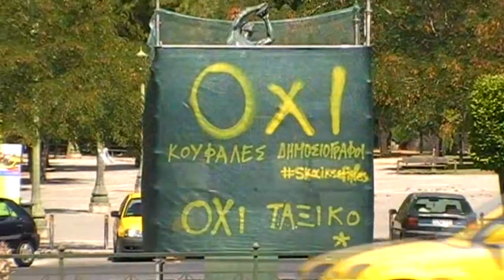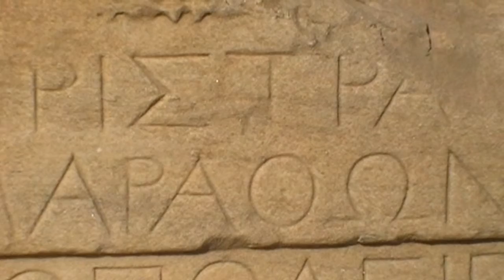Visite d'... ATHENES (GRECE)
Visite de la capitale grecque, dont l'incontournable Acropole !
-NG-